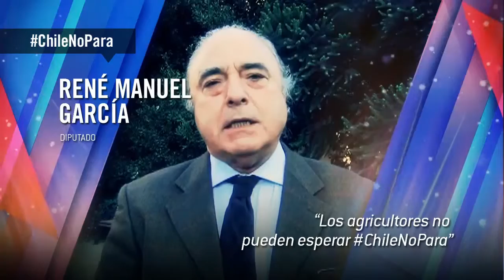Bancada de Diputados RN ChileNoPara